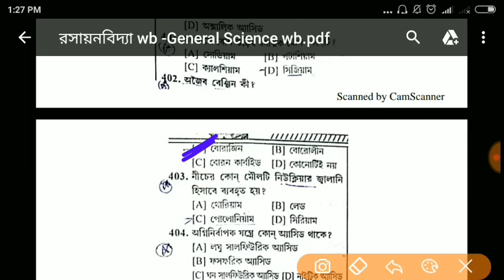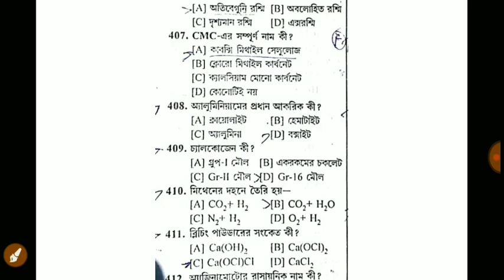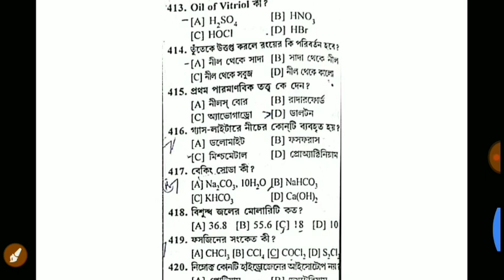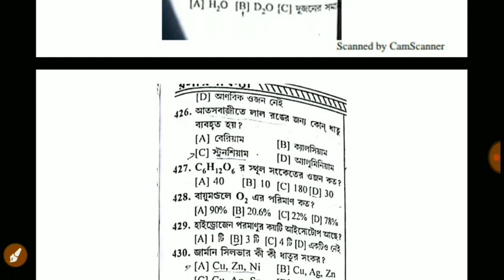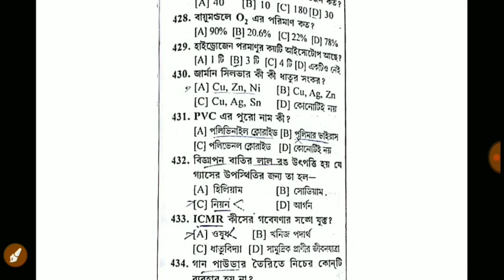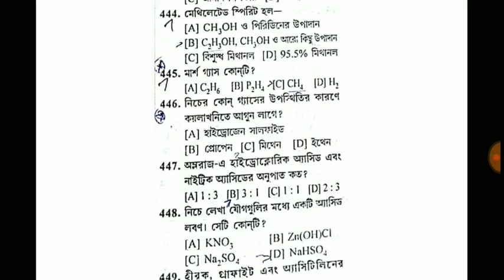রসায়নবিদ্যা wb General Science wb part -8(psc, icds, Rail ntpc)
2)Gk
                                3) Current                     AFFAIRS.4.) Reasoning. 5) Important tricky Maths.
6) Bengala Grammar.